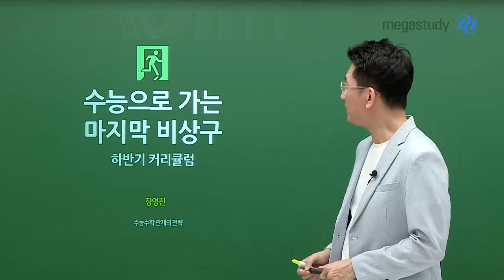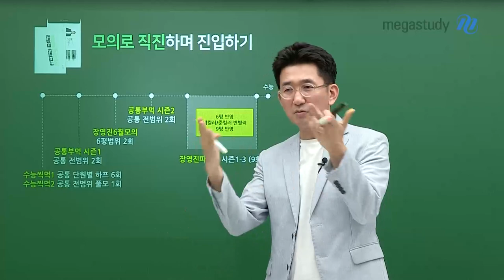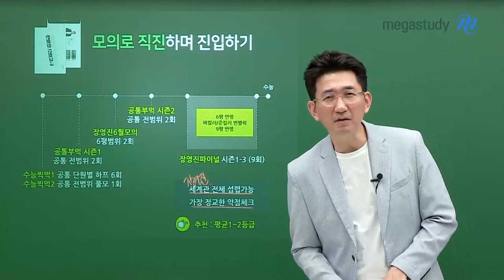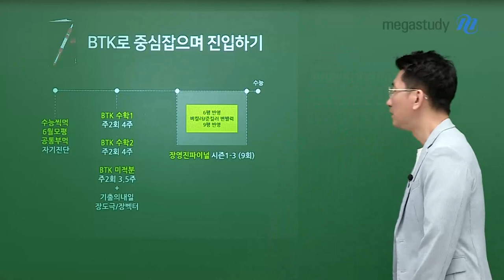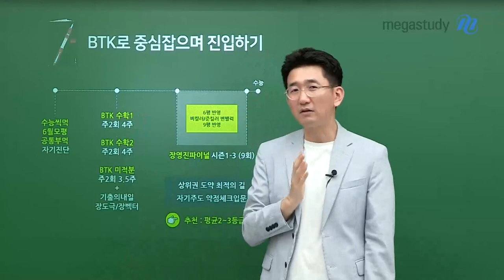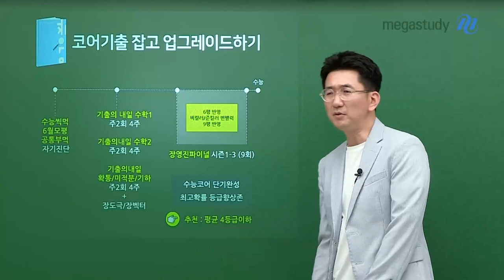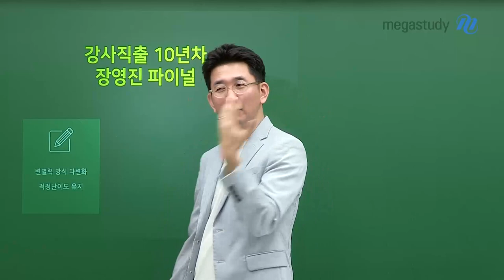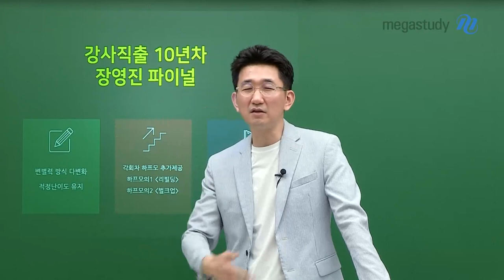[메가스터디] 수학 장영진쌤 - 수능으로 가는 마지막 비상구 (하반기 커리큘럼)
강사 직출 10년 차! 장영진 선생님이 추천하는
하반기 커리큘럼을 소개해 드립니다.

▶ 모의로 직진하며 진입하기
추천 : 평균 1~2등급

▶ BTK로 중심 잡으며 진입하기
추천 : 평균 2~3등급

▶코어 기출 잡고 업그레이드하기
추천 : 평균 4등급 이하

★강사 직출 10년 차 장영진 파이널 모의고사 특징★
1. 변별력 당식 다변화, 적정 난이도 유지

2. 각 회차 하프모 추가 제공
하프모의1◀리빌딩▶
하프모의2◀벌크업▶

3. 10년 직출의 힘! 고1,2학평 재해부 반영, 9평 즉각 반영